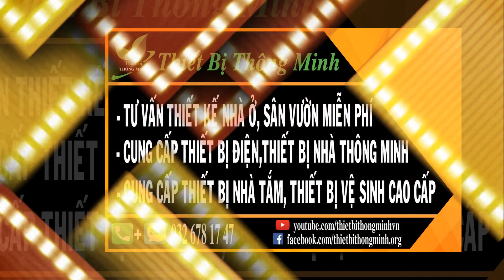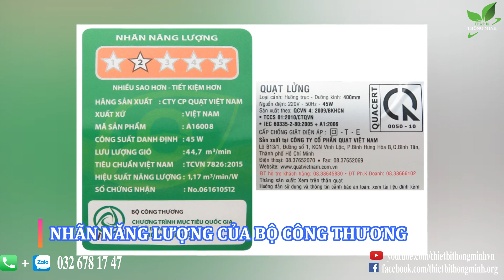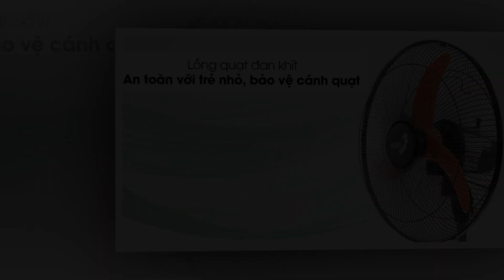QUẠT LỬNG ASIA (A16008) , QUẠT ĐỨNG ASIA- A16008 , QUẠT CÔNG NGHIỆP ASIA | Thiết Bị Thông Minh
QUẠT LỬNG ASIA (A16008)
- Giá: 424,000 (Thay đổi theo thời giá)
-  Bảo hành  1 năm ( bảo hành tại nhà )

Tư vấn miễn phí và đặt hàng :
Zalo + Điện thoại : 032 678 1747